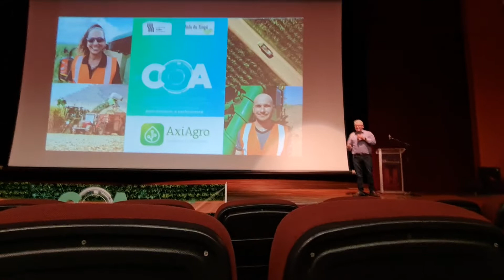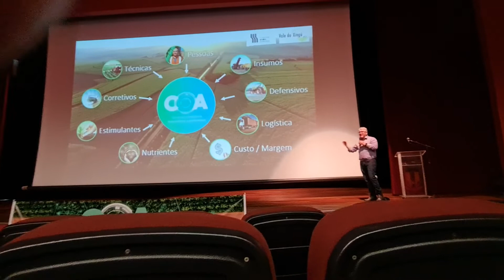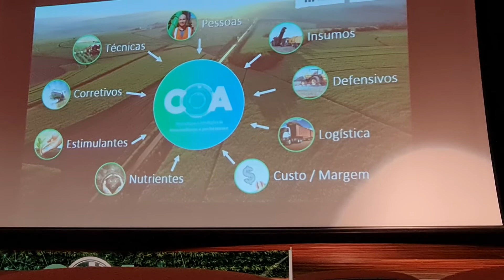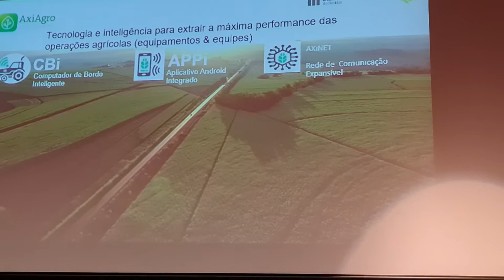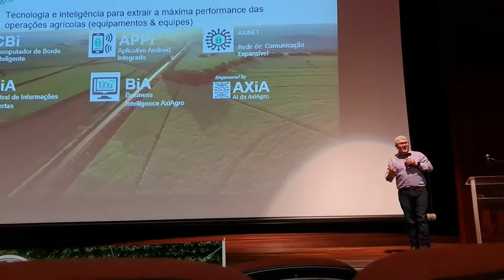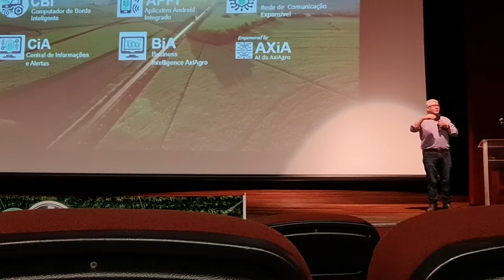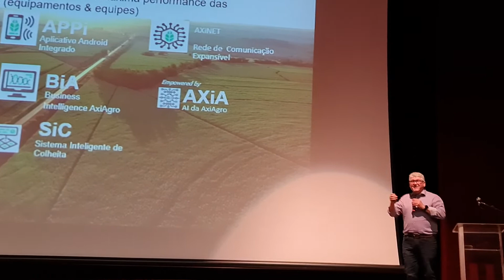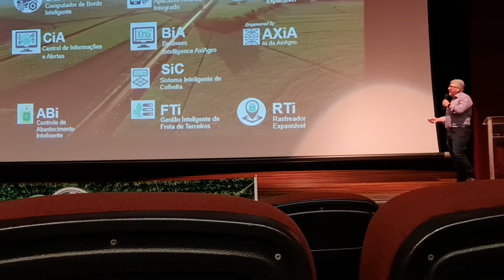Evento de abertura de safra da Caninha 51 foca na maximização de suas operações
A Companhia Muller de Bebidas, empresa referência mundial em bebidas destiladas com a marca Caninha 51, e sua companhia agrícola Vale do Xingu, responsável pelo cultivo da cana de açúcar, realizaram evento de abertura de safra na última quarta-feira (20/04) no Centro de Convenções Professor Doutor Fausto Victorelli, em Pirassununga.

O evento também contou com as apresentações da AxiAgro e da GAtec, empresas parceiras da Cia Muller na implementação do COA. Representando a AxiAgro, Josias Messias, CEO da Pró-Usinas, utilizou o próprio slogan do COA – Tecnologia e Inteligência para a melhorar a performance – para enfatizar que a AxiAgro contempla a plataforma de tecnologias de última geração, incluindo o uso de Inteligência Artificial, para apoiar as equipes da Cia Muller na melhoria contínua das operações agrícolas.